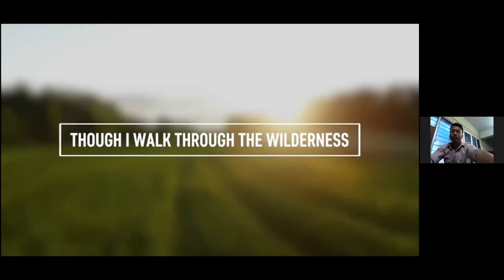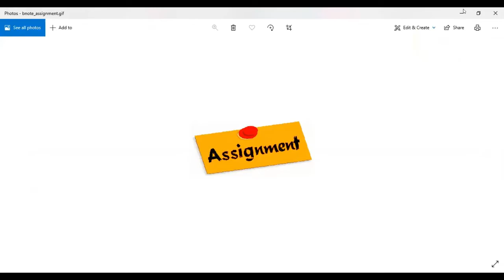HBI CHAPEL SERVICE - 04 Mar 2021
Speaker: Dr. Jaganathan

Scripture Portion
Introduction to the Book of Micah and
Micah 1:1